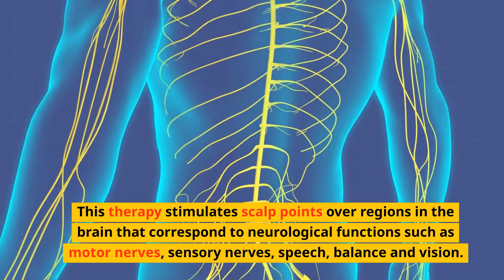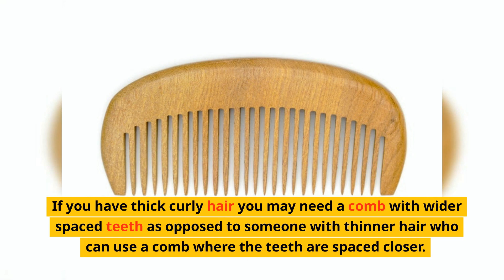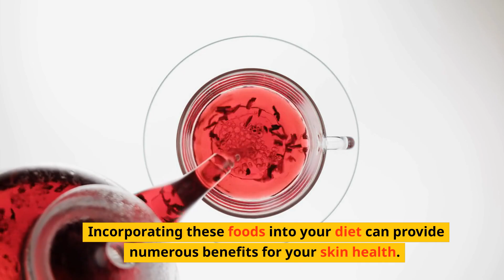50 Year Old Woman From China Looks INCREDIBLY YOUNG Even Young Men Are Attracted To Her!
50 Year Old Woman From China Looks INCREDIBLY YOUNG Even Youngsters Get Attracted To Her!